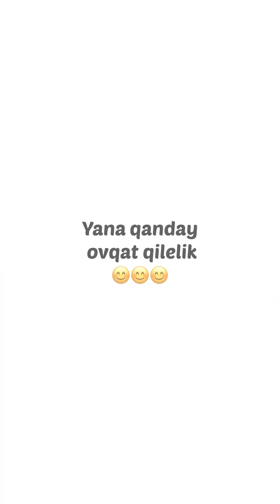Aralash-quralash🤩 Farg’onaliklar bormi oramizda🙋🏻‍♂️👇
Ijodimizni rivoji uchun DONAT qilmoqchi bo’lganlarga karta (TBC Humo)😊👇
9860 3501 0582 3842